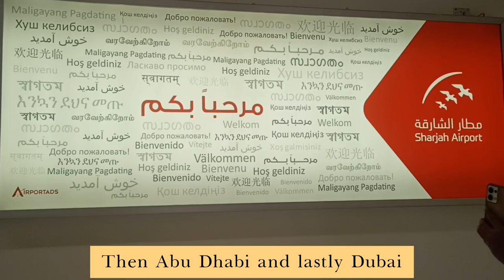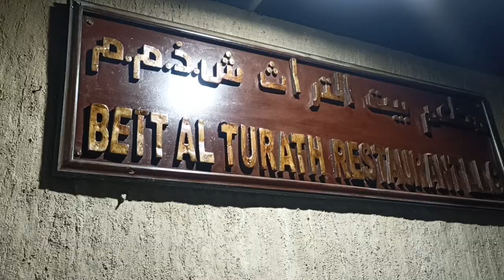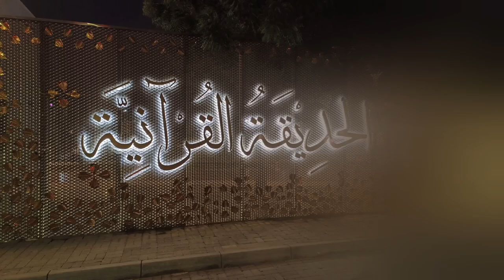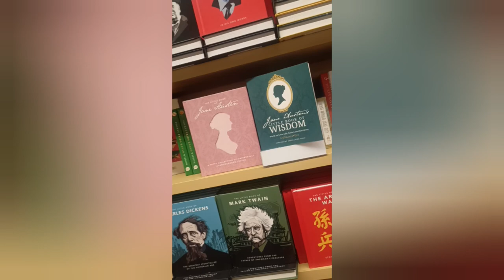Dubai Vlog | Sightseeing, Burj Khalifa, Quranic Park, Shaikh Zayed Mosque, MBR Library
It was long overdue so here I'm with a brand new vlog of my trip to Dubai (UAE)